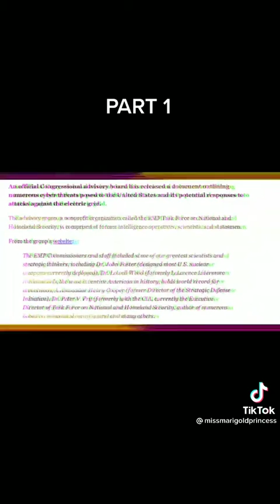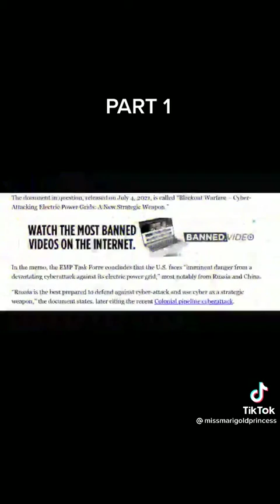Operation Blackout - Be Prepared